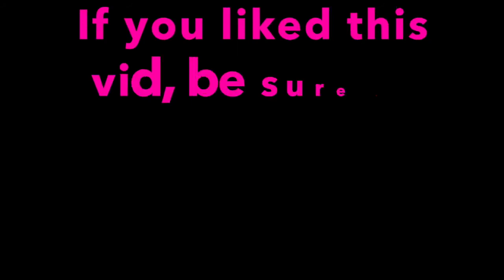Interview: Azerbaijan's Aisel – X My Heart (Eurovision 2018)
talked to Aisel in Lisbon on the 4th of May 2018.